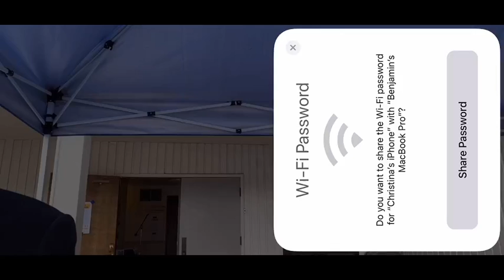Romans 9:30-10:4 - Israel, the Law, and Grace - May 31, 2020 - AM - Part 1